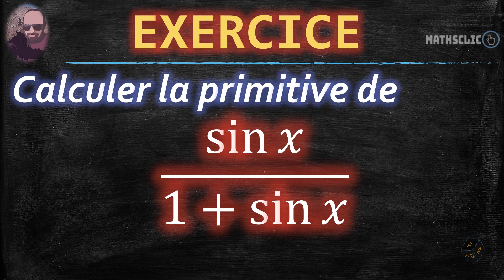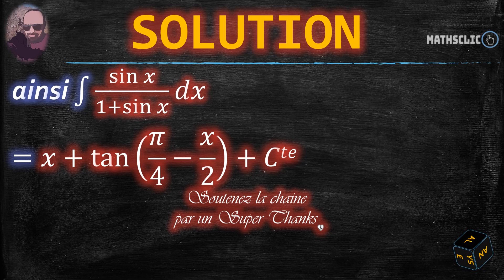🔴MATHSCLIC EXERCICE | CALCUL DE LA PRIMITIVE DE sin⁡𝑥/(1+sin⁡𝑥 )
👉★Exercice corrigé d'analyse sur le calcul de primitives par changement de variable